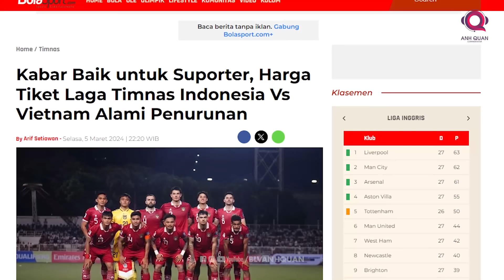ĐT VIỆT NAM VÀ ÁP LỰC “KHỦNG KHIẾP” TẠI BUNG KARNO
Dự kiến, đội tuyển Việt Nam sẽ hội quân trở lại vào ngày 12/3 để chuẩn bị cho 2 trận đấu kể trên, thầy trò Troussier sẽ có 1 tuần rèn quân tại trung tâm đào tạo bóng đá trẻ Việt Nam trước khi lên đường sang Indonesia.

Xin chào và hẹn gặp lại các bạn ở những video tiếp theo trên kênh BLV Anh Quân Bóng đá Việt Nam.